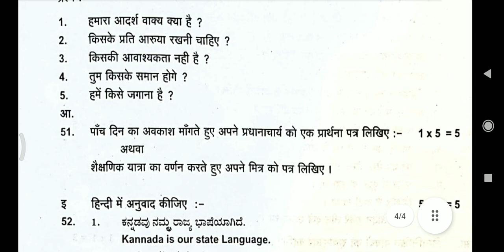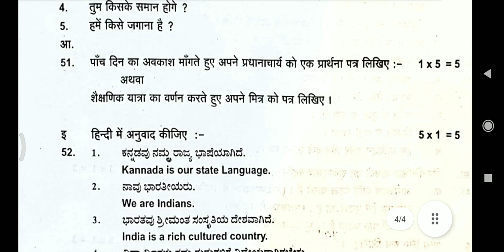1stPUC Hindi Annual Exam Question paper /Important Question for Annual Exam 2024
1st puc physics important questions for annual exam 2024
1st puc physics model question paper 2024 with answers
1st puc physics mid term question paper 2023
1st puc physics mid term important questions 2023
1st puc physics lab ex
english with noorul islam
1st puc physics important questions
1st puc physics model question paper 2023 with answers
# 1st puc physics lab experiments vernier caliper
1st puc physics 2nd test important questions
1st puc physics important questions 2023
1st puc physics important derivations
1st puc physics important numerical problems 2024
1st puc physics important questions 2024
1st puc physics important questions with answers
 1st puc physics important questions for annual exam 2023
1st puc physics important numerical problems 2023
1st puc physics important numerical problems
1st puc physics fixed questions 2024
 1st puc physics fix questions 2023
 1st puc physics final exam question paper 2023
 1st puc physics fixed questions
 1st puc physics final exam question paper 2024
1st puc physics first chapter
1st puc physics fixed questions 2024 in kannada
1st puc physics first test important questions

1puc hindi important questions for ᴀnnual exam question paper
1st puc hindi important questions for annual exam 2024
1st puc hindi important questions for annual exam 2024
#1 puc hindi Important Questions for Annual exam 2024
1st puc hindi important questions 2023
1st puc hindi important questions
1st puc hindi important questions 2024
1st puc hindi important question answer
1st puc hindi important questions 2023 karnataka board
1st puc hindi important grammar
1st puc hindi important questions 2023 midterm
1st puc hindi important questions for annual exam 2024
1st puc hindi important questions for midterm exam 2023
1st puc hindi important questions for midterm exam

Questions paper 1

questions paper 5

questions paper 6